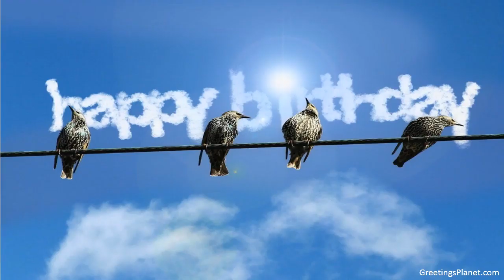Happy Birthday to Jagadev